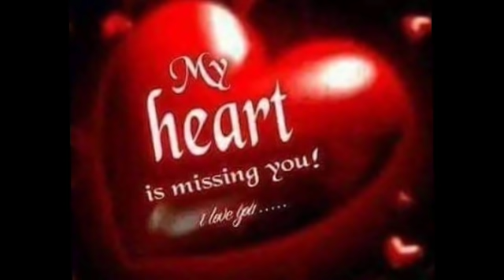🔮All Signs: आपके पार्टनर की Current Energy⚡⚡|Timeless|🔮tarot